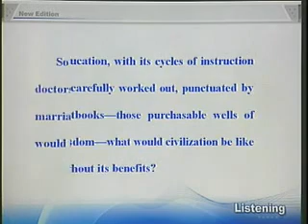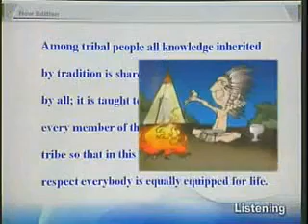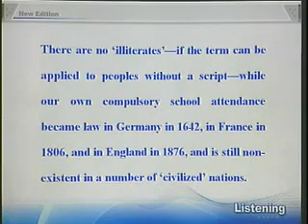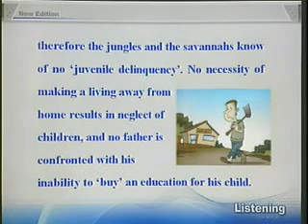新概念英语第四册33 Education